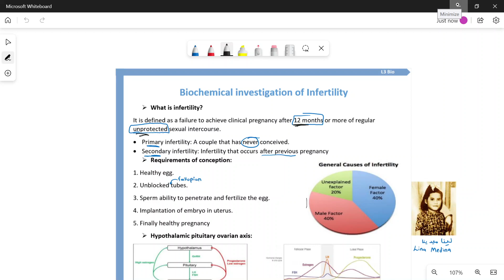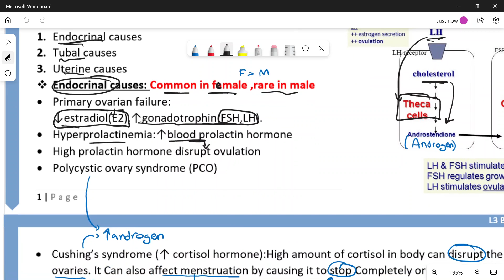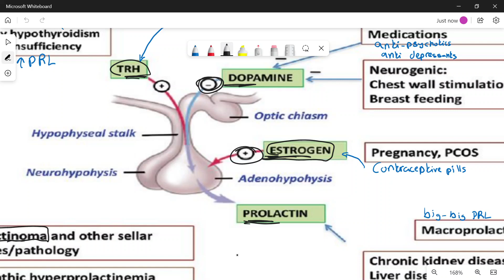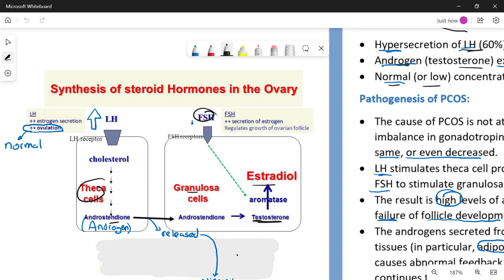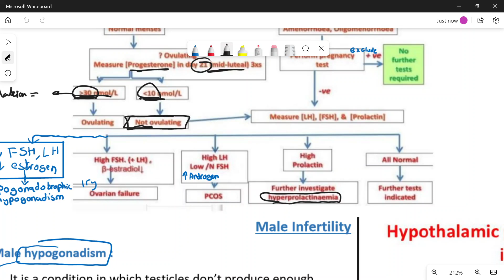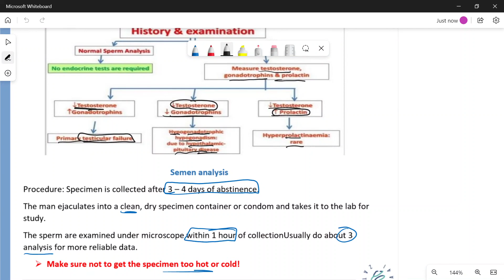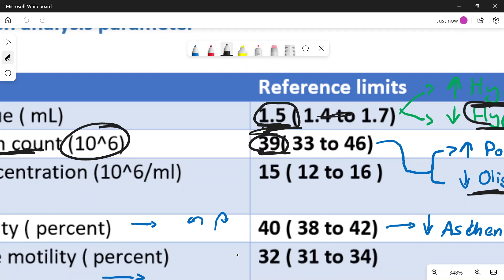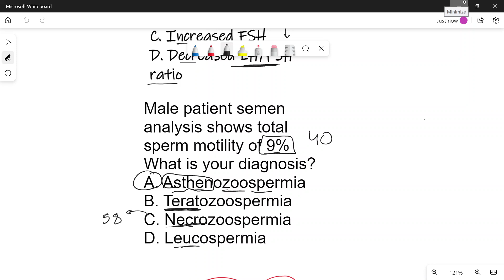Bio L3( Biochemical investigation of Infertility) REPRO 41